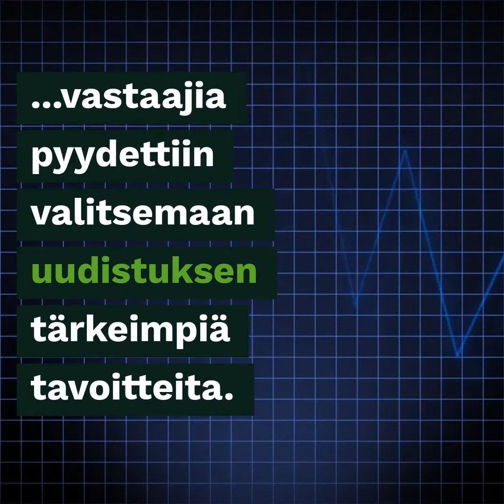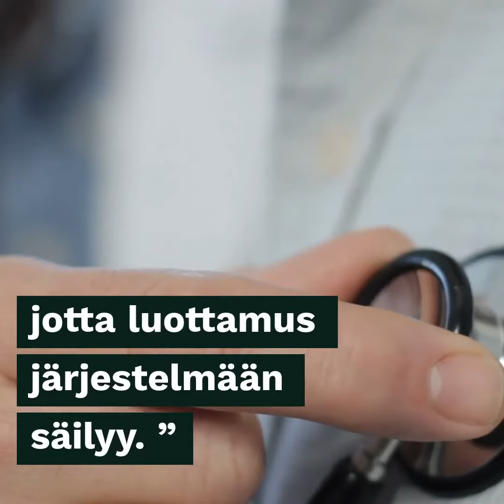Mitä mieltä kansalaiset ovat sote-palvelujen uudistamisesta?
Sote-uudistus kaatui, sosiaali- ja terveyspalvelujen uudistus on kuitenkin välttämätön. Mutta mitä mieltä kansalaiset ovat?